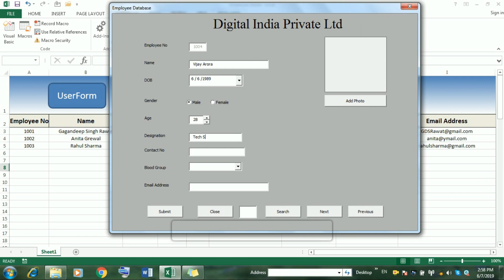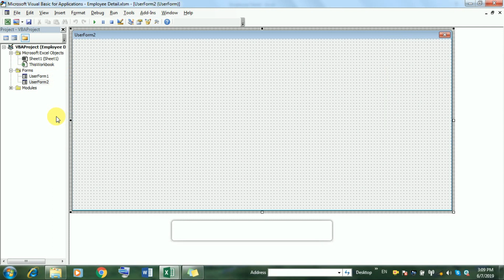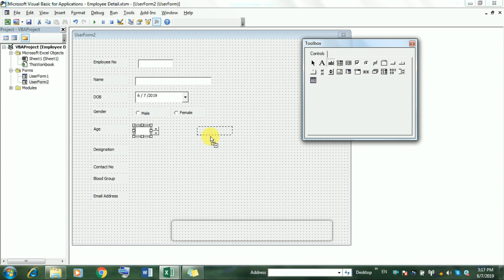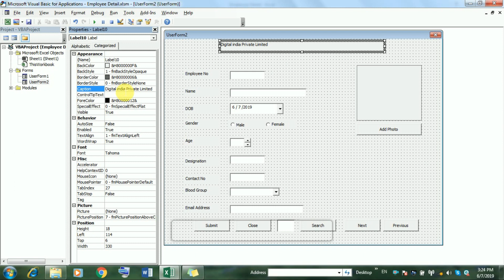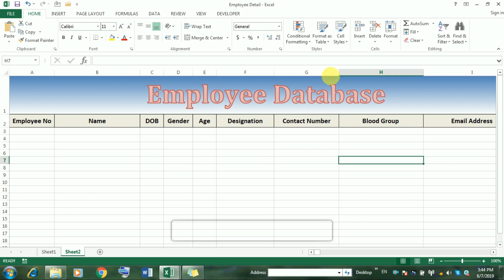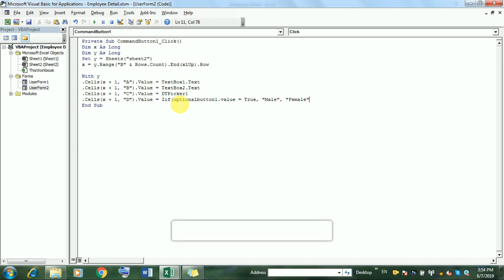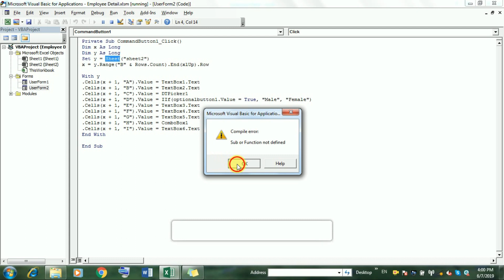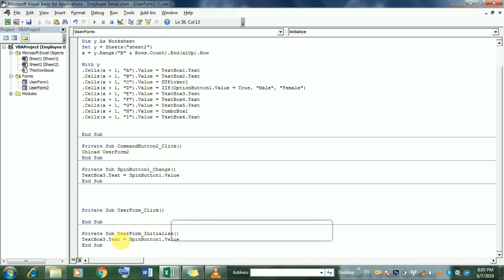How to Create Userform with Photo in Hindi in excel[Part 1]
One video that has multi Control Button in Userform with employee Database with search button to deliver more informative content, Explained in simple steps how to create userform with photo in excel.